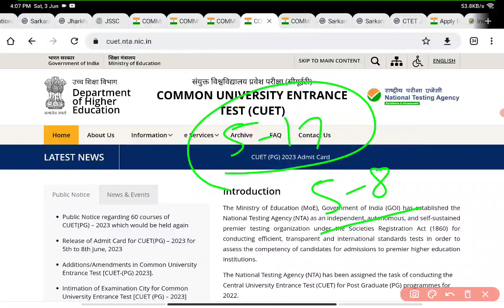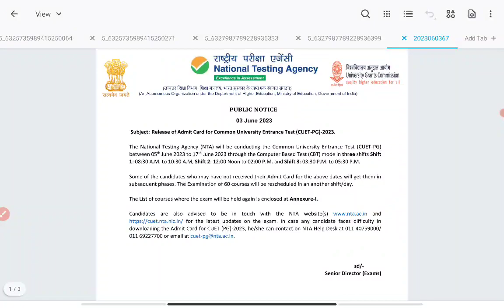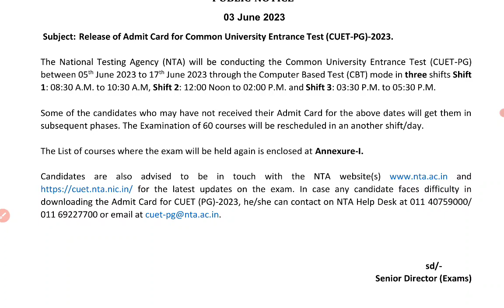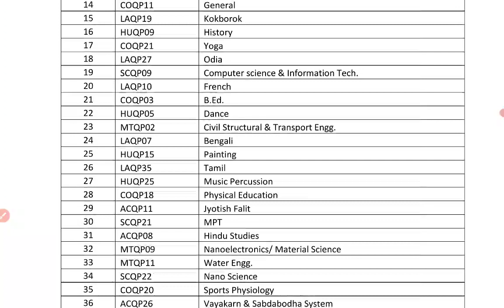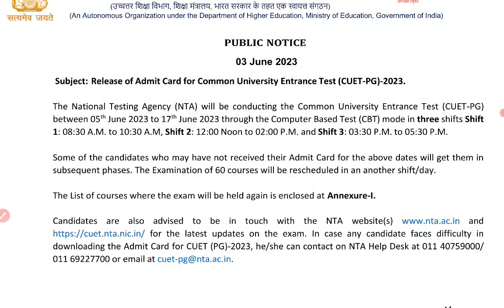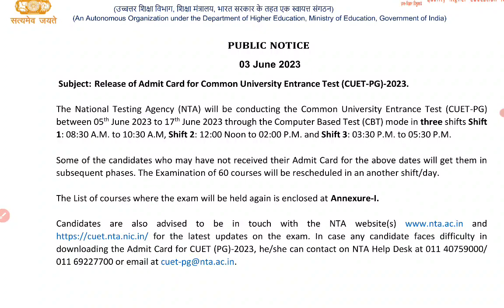CUET PG- Big breaking Exam date Postponed🥳😭 अब कब होगा आपका exam?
CUET PG 2023 | BIG NOTIFICATION| Form Date Extended | कब होगा एक्जाम? | कब तक भर सकते हैं फॉर्म?

Our help line no :helpline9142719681

Features Of  This Test Series:-
• 10000+ Question Practice
CUET Pattern test series
billingual questions
daily 2 live questions practice On Different Topics
all types questions(MCqs,conceptual,assertion and reason,Factual)
50+ topic wise test paper
10+ model papers
including first paper
• NTA Type Interface On App
• Instant Marks And Ranking On App

Call For More Detail:- 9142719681

Price Of The Test Series:- ₹999
Offer Price- ₹599 (Before 8 May)

Tags for channel reach

ruetadmission 2023